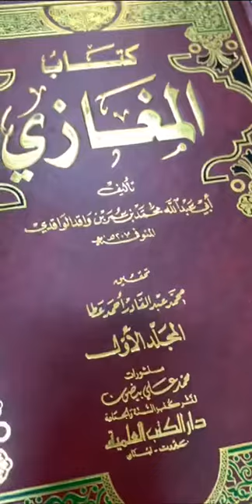إثار الإمام الواقدي وكرم يحيى البرمكي سناب احمد التركي